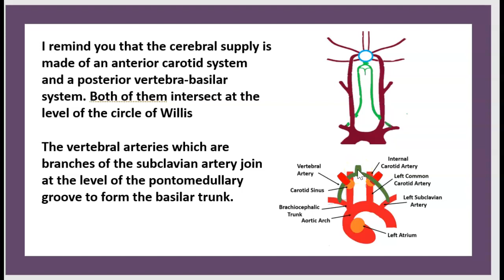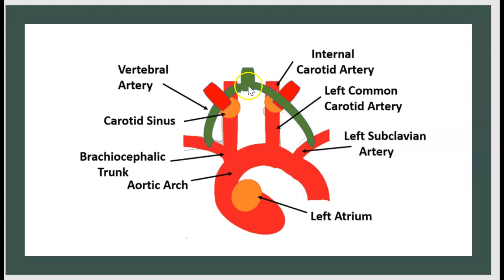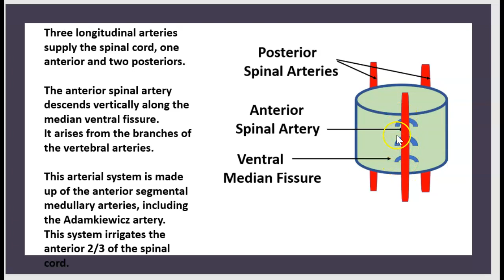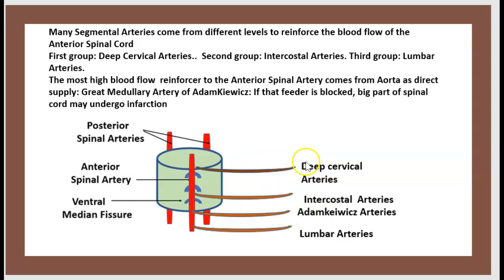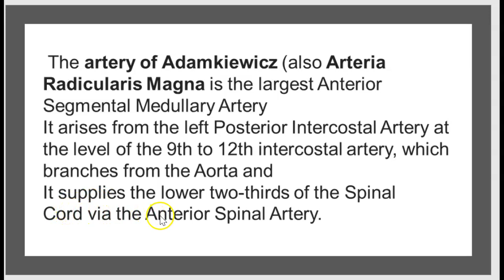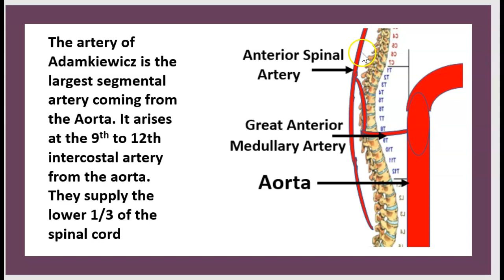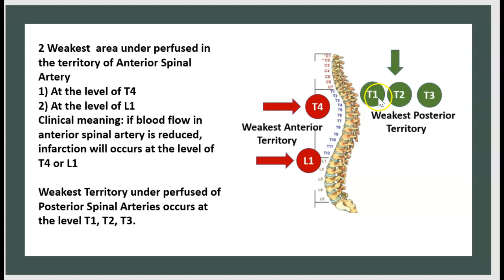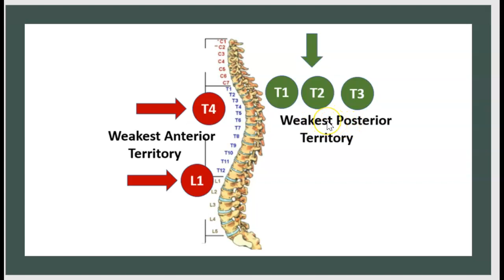Vascularisation de la moelle épinière Artères médullaires antérieure et postérieure 3 minutes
Vascularisation artérielle de la moelle épinière 3 minutes

Votre temps est précieux, c’est pourquoi durant cette présentation le sujet est exposé d'une manière brève, claire et souvent illustrée.
Composer Medecine in 3 minutes pour choisir parmi 400 Vidéos qui traitent la médecine de A à Z
Vos commentaires sont les bienvenus.  Vos Like et vos observations nous encourage à produire plus.